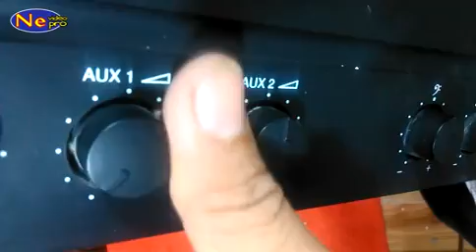sevis AMPLIFIER TOA ZA 2120, Part 2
cara servis perbaikan amplifier Toa za 2120
video servis  Ndeso
trik servis sederhana, semoga video ini bisa membantu pemula atau sahabat-2 hobies elektronik servis ,